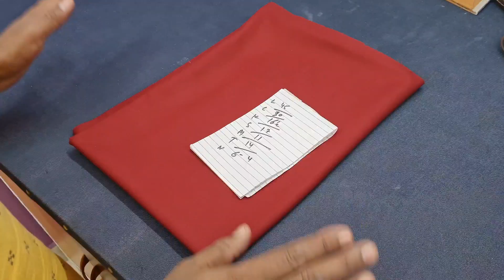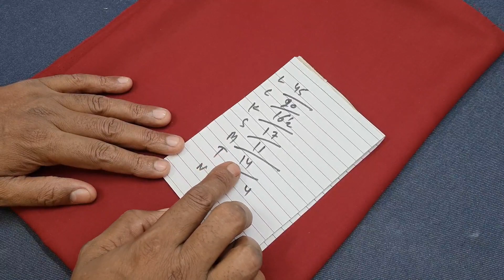Nayra Style Designer Kurti Cutting and Stitching | Kurti Designs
Main Camera
BOYA MIC
TRS Cable
GO PRO 9
GO Pro Dual Battery
GO Pro Media Mod
Sandisk Memory Card
Camera Tripod
APPLE iPhone 13
Samsung Mobile